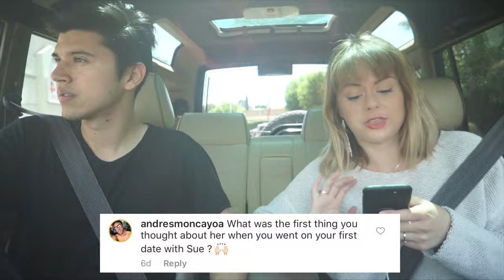😳 WE'RE HAVING KIDS? 😳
It's time for a Car Q&A!

This time we're getting more intimate with you guys! We're gonna answer all of your questions and let you into our world!

♡ SNAPCHAT   ▸ sueroseofficial